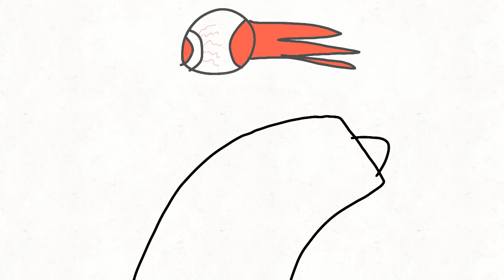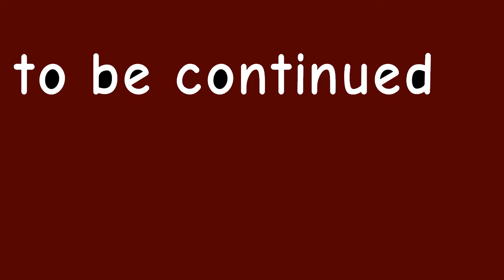terraria s2 ep.2 the bloody eye